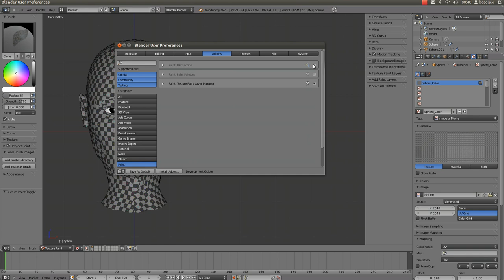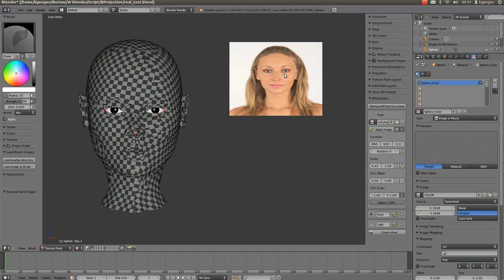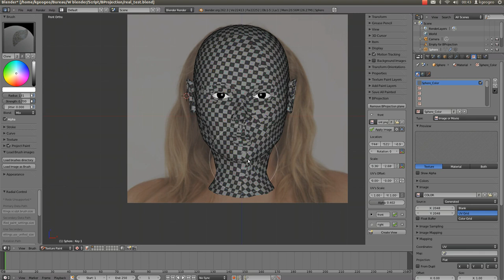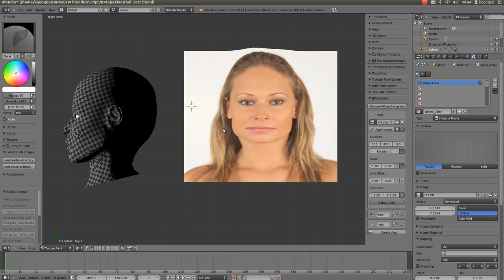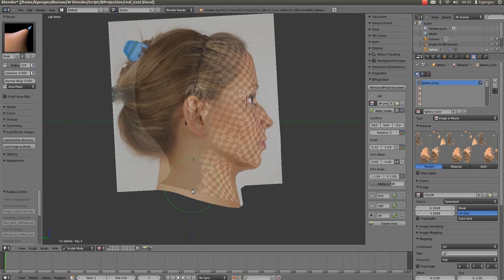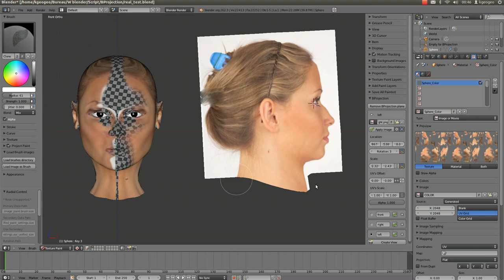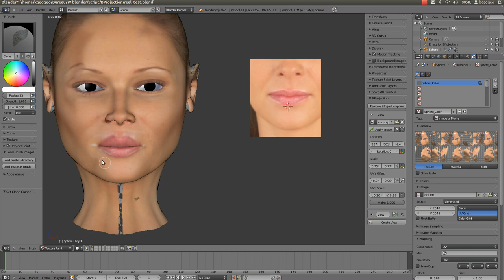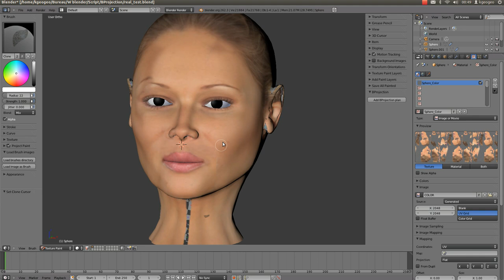BProjection: Blender ADDON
You can find all information and file in the wiki.
For reporting bug or any question